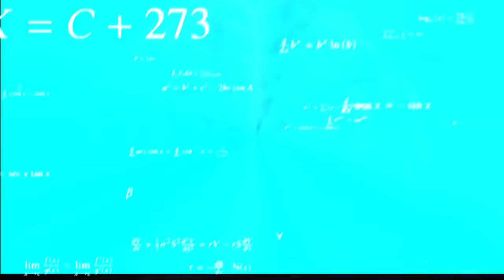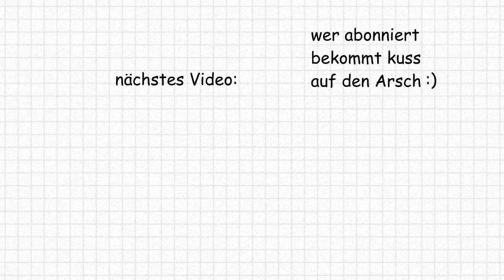DIE PEINLICHSTEN KINDER ALLER ZEITEN